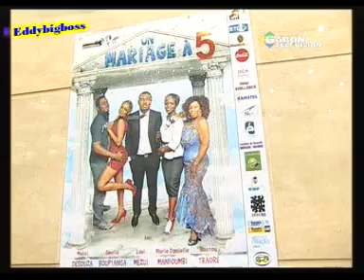JT GABONAIS DU SAMEDI 06/04/2013 DE GABON TÉLÉVISION (Part 2)